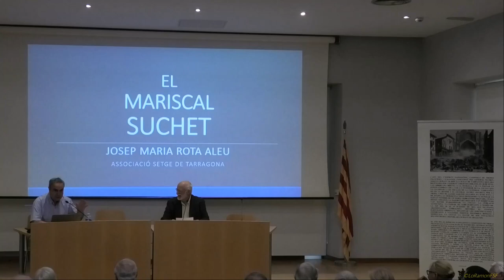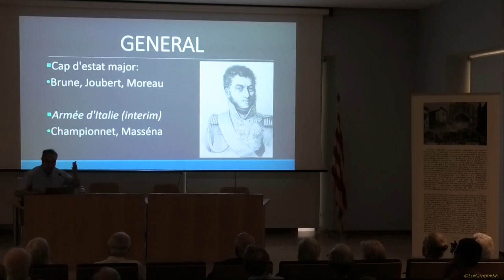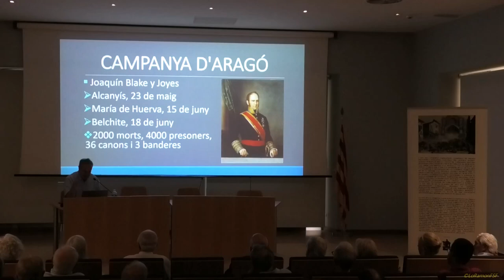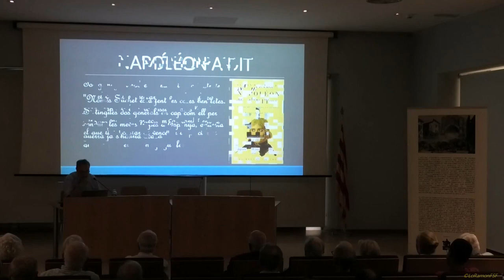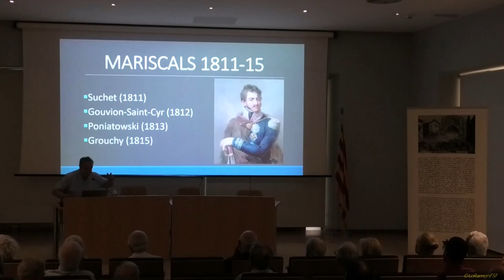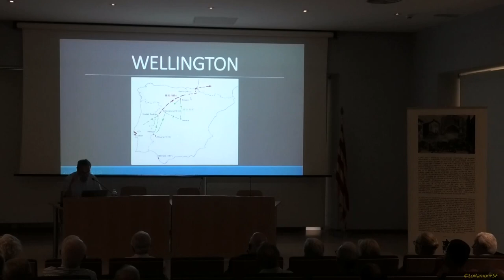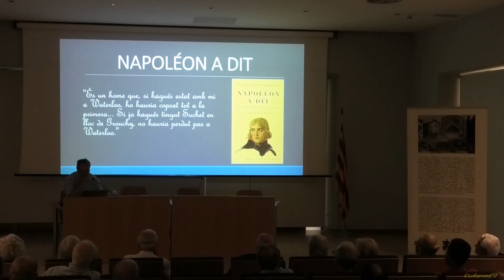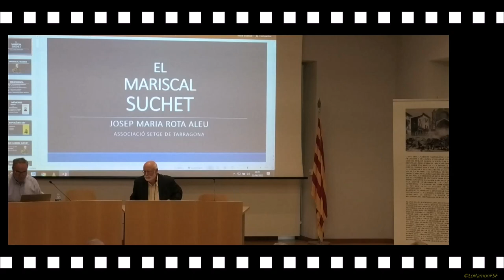Sala d'actes dels Serveis Territorials acull conferència sobre el Mariscal Gabriel Suchet.22 06 2023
La sala d'actes dels Serveis Territorials acull una conferència sobre el Mariscal Gabriel Suchet.

El llicenciat en Filologia clàssica per la Universitat de Barcelona, Josep Maria Rota Aleu, serà el conferenciant.

L'Associació Setge de Tarragona 1811, en col•laboració de l'Ajuntament de Tarragona, ha promogut una conferéncia a la sala d'actes dels Serveis Territorials del Departament de Cultura de la Generalitat de Catalunya de Tarragona, al carrer Major número 14, sota el títol «Biografia del Mariscal Gabriel Suchet».

L'acte, es celebra el dijous, dia 22 de juny, a les 19:00 hores, i el conferenciant serà el llicenciat en Filologia clàssica per la Universitat de Barcelona, Josep Maria Rota Aleu.

Louis Gabriel Suchet va ser general de divisió quan va començar la invasió d'Espanya al 1808.
Després de participar en el setge de Saragossa, va rebre el comandament de l'Armée d'Aragon, amb el que va assetjar i ocupar amb èxit Lleida, Mequinensa i Tortosa.

Ell és el responsable del setge i assalt de Tarragona al 1811.
 I també de la massacre de civils tarragonins. Llavors Napoleó el va recompensar amb el bastó de mariscal.

Després del fracàs del desembarcament britànic a Tarragona al 1813, Suchet va fer volar tot el que quedava dempeus de Tarragona, la va deixar convertida en un munt de runes i la va abandonar.

Sala d'actes dels Serveis Territorials de Cultura de la Generalitat.

Associació Setge de Tarragona 1811.